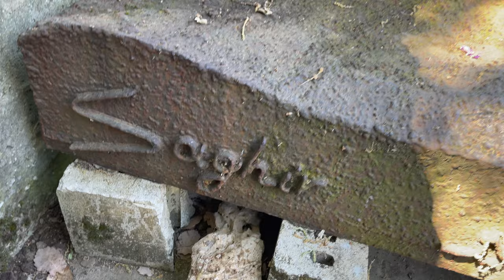Meet a Great Lebanese Artist: "Issam Khairallah" from Ghbaleh, Restaurateur of Great Art Pieces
تعرّف على فنان لبناني عظيم: "عصام خيرالله" من غبالة ، صاحب مطعم قطع فنية رائعة
Bringing Lebanon’s national landmarks back to life evokes memories of a time when the country thrived in post-independence prosperity. Acclaimed restorer and sculptor, Issam Khairallah, is one man who has made it his mission to return the nation’s priceless monuments to their rightful locations.
Ghbaleh (Arabic: غبالة‎, also spelled Ghebaleh) is a village and municipality in the Keserwan District of the Mount Lebanon Governorate in central Lebanon. It is located 42 kilometers northeast of Beirut. Its average elevation is 890 meters above sea level and its total land area consists of 271 hectares.

It has a population of about 3500 inhabitants. These included 1,452 registered voters in 2010.

Ghbaleh's 17th-century Church St. Sarkis and Bakhos is one of the major religious monuments in the region, in addition to St. Georges Church at Hakl al Rayes, St. Chalita, St. Antoine de Padoue, St. Nohra, Notre Damme du Shekiff and The Immaculate Conception Church. Ghbaleh's name is derived from "Syriac"/ S x/CSX DSC xxxc/ xcx//x/x/x/z/, and means the mount of mud. That's because the mud was used there in pottery industry.